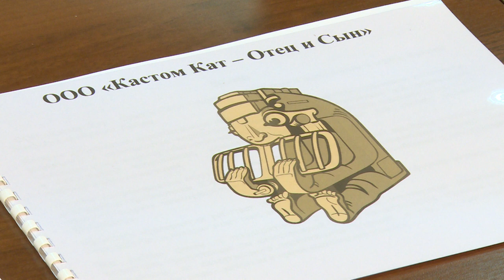Инвестпроектам – «зеленый свет»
Проект строительства в Щёлкове завода по металлообработке рассмотрели на заседании Совета по созданию благоприятного инвестиционного климата.